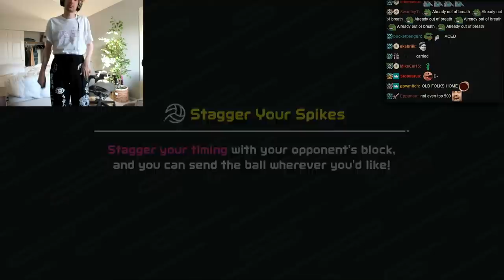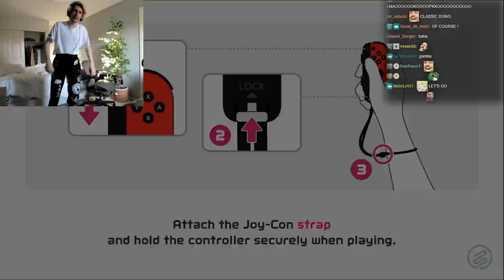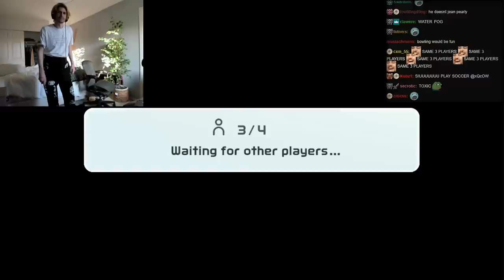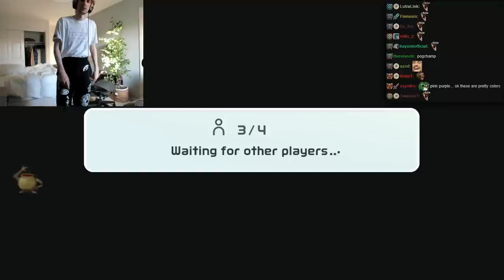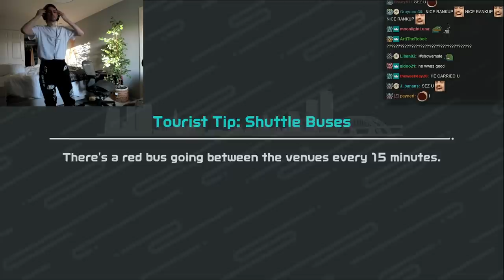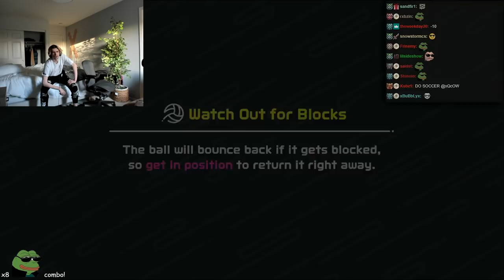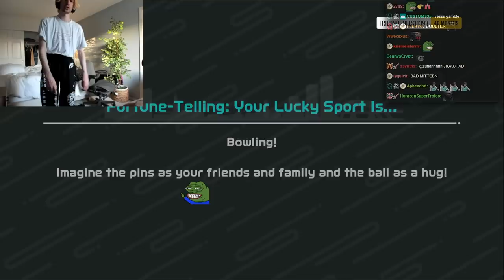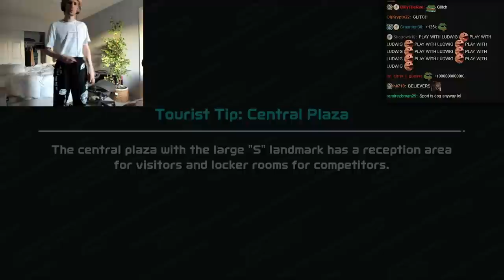xQc Loses His Breath Playing Switch Volleyball